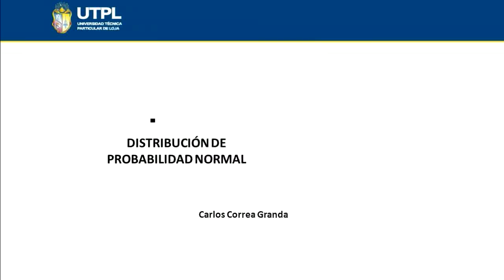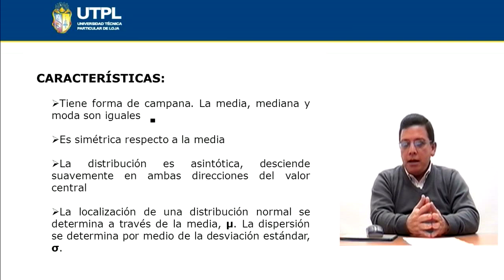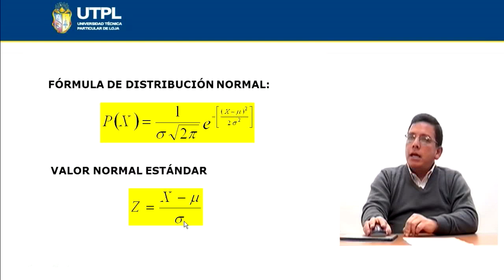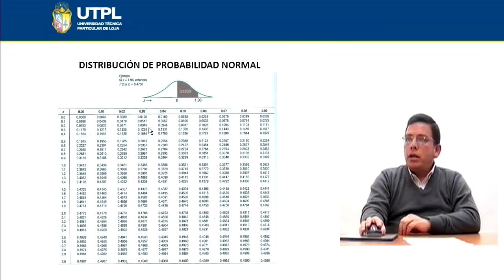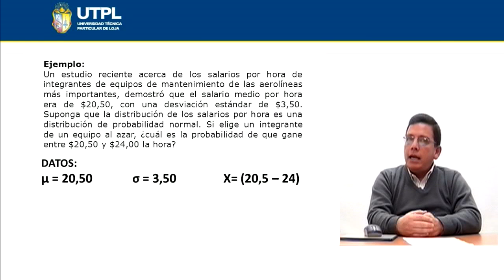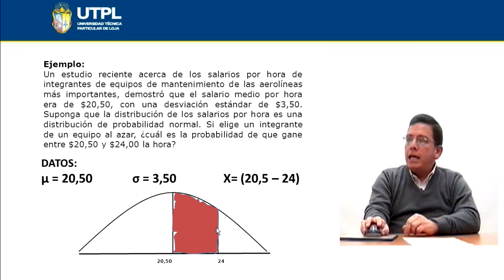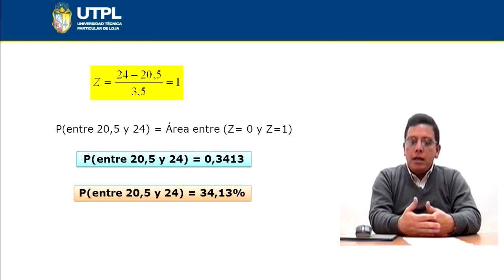UTPL DISTRIBUCIÓN DE PROBABILIDAD NORMAL [(ÁREA ADMINISTRATIVA)(ESTADÍSTICA I)]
Área Administrativa
Estadística I
Tema: Distribución de probabilidad normal
Ponente: Ec. Carlos Correa Granda